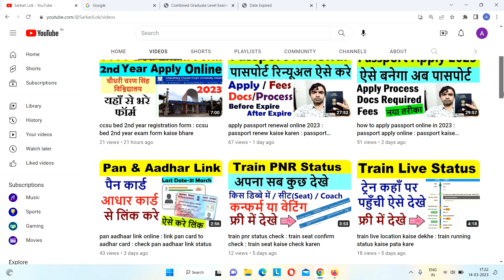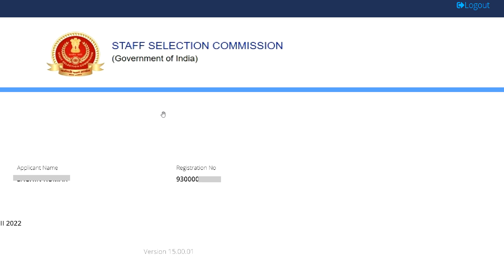ssc cgl tier 2 answer key 2023 : ssc cgl tier2 answer key check